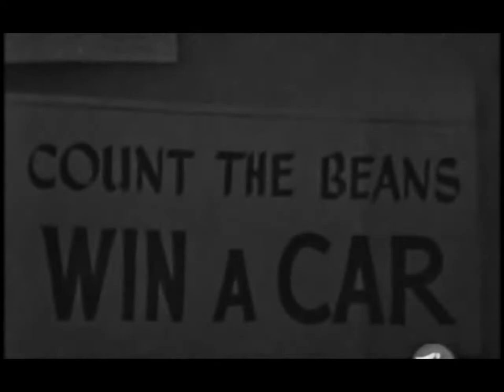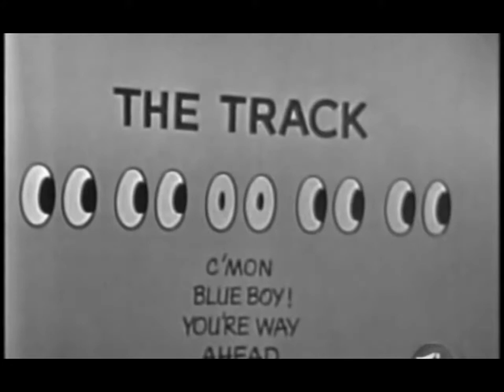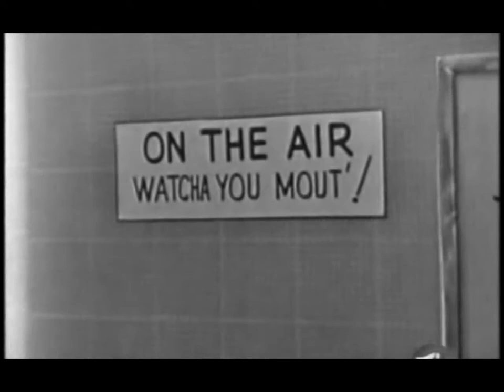The Ernie Kovacs Show: August 6, 1956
From a re-run in the 90s, slightly cropped to remove the annoying bar which ran across the bottom of the screen.  Guest star on this episode is Roger Williams.